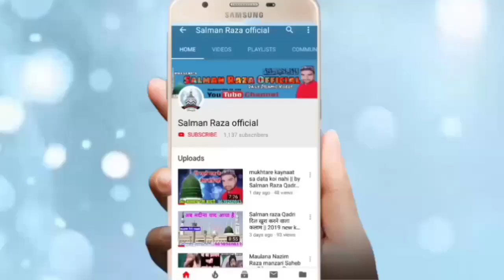sayyed sahab Ne pdha Kalam e Ala Hazrat || By Sayyed Nazuq Hussain Shah Full H D Audio Video 2020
Hi,

Sayyed Sahab ne padha Kalam e Ala Hazrat

Sayyed nazuq hussain shah
 Full H D Audio Video
2020 new

अपनी नाते पाक या तक़रीर रिकोर्ड कराने के लिए सम्पर्क करें या फिर यू ट्यूब पर अपलोड कराने के लिए सम्पर्क करें हमारा मोबाइल नंबर है --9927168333